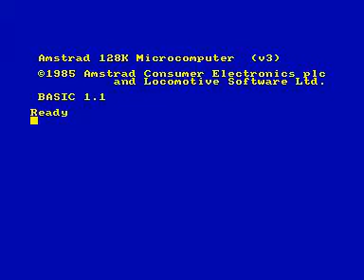disco demo for Amstrad CPC